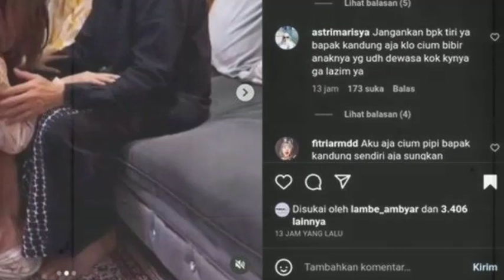TERSEBAR LUAS❗Mantan ART Iis Dalia Tujukan Rekaman Satrio dan Salsa 'Mantap²' Dalam Kamar‼️